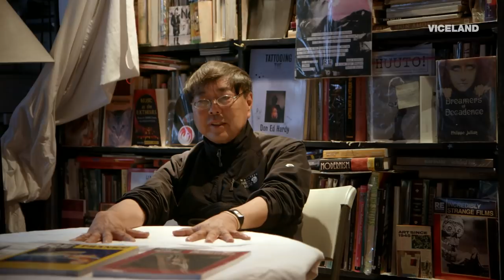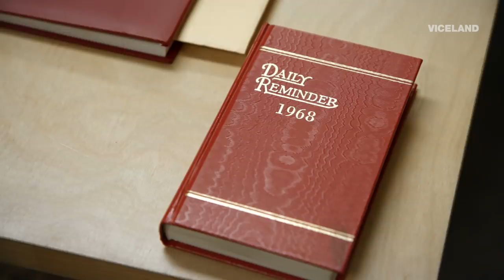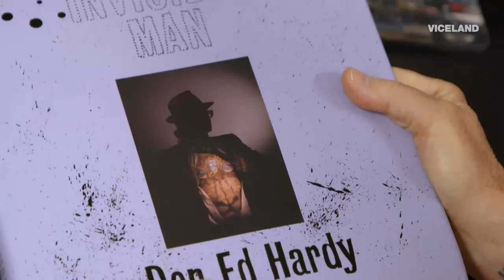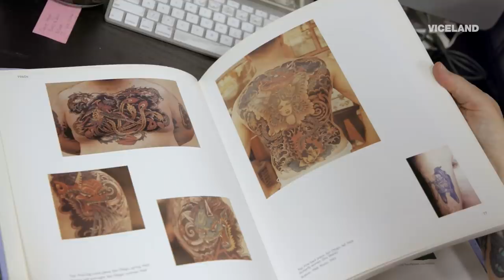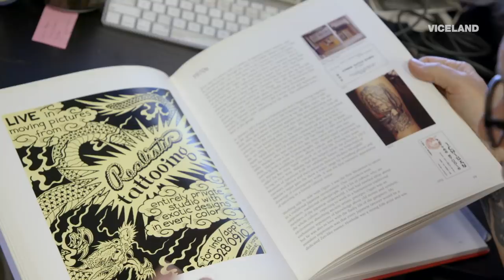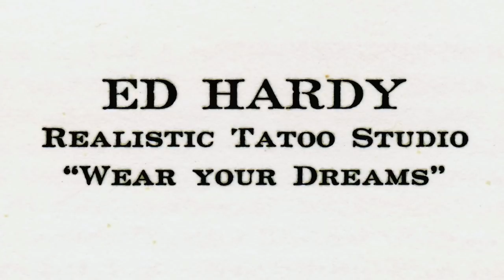Meet Ed Hardy: The Godfather of Modern Tattooing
You probably know of Ed Hardy, but his story goes way beyond fashion and tattoos.